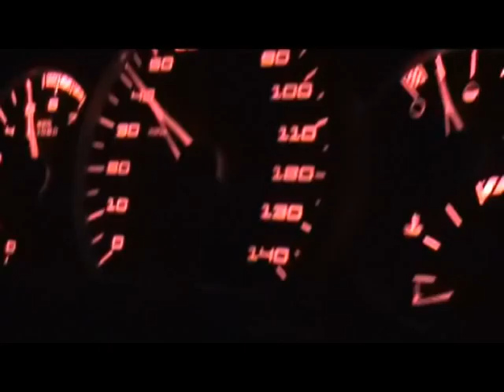Cliffwood Beach TRAILER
Exagerated Life of the Cliffwood Beach citizens.